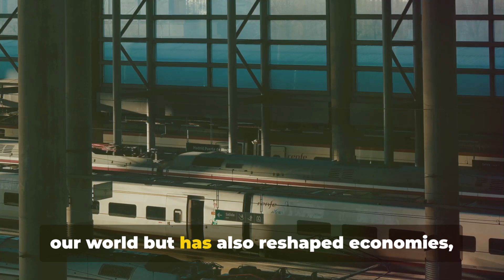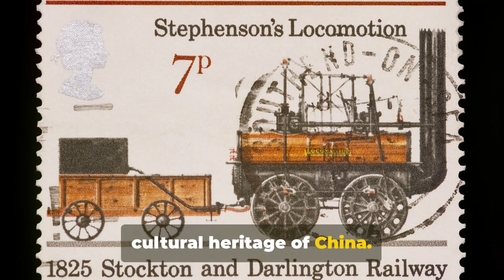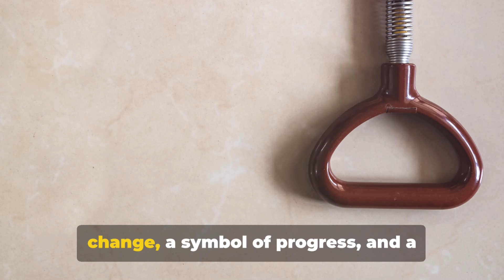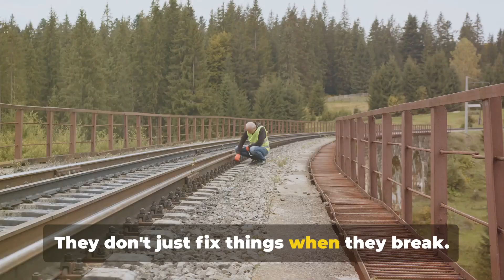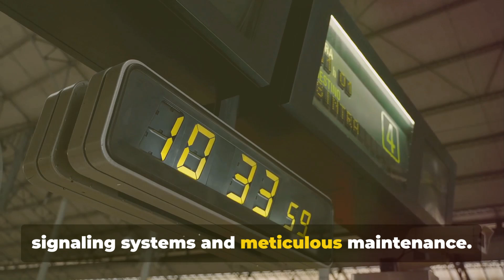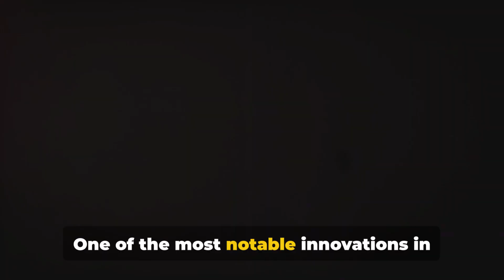China's High Speed Rail Revolution A Jo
The high-speed rail (HSR) network in the People's Republic of China (PRC) is the world's longest and most extensively used – with a total length of 45,000 kilometres (28,000 mi) by the end of 2023.[1][2][3] The HSR network encompasses newly built rail lines with a design speed of 200–380 km/h (120–240 mph).[4] China's HSR accounts for two-thirds of the world's total high-speed railway networks.[5][6] Almost all HSR trains, track and service are owned and operated by the China Railway Corporation under the brand China Railway High-speed (CRH).

High-speed rail developed rapidly in China since the mid-2000s. CRH was introduced in April 2007 and the Beijing-Tianjin intercity rail, which opened in August 2008, was the first passenger dedicated HSR line. Currently, the HSR extends to all provincial-level administrative divisions and Hong Kong SAR with the exception of Macau SAR.[note 1][note 2][note 3]

Notable HSR lines in China include the Beijing–Kunming high-speed railway which at 2,760 km (1,710 mi) is the world's longest HSR line in operation, and the Beijing–Shanghai high-speed railway with the world's fastest operating conventional train services. The Shanghai Maglev is the world's first high-speed commercial magnetic levitation ("maglev") line that reach a top speed of 430 km/h (267 mph).[8]

Economics of the high-speed rail has been a topic of discussion.[9][10] A 2019 study produced by TransFORM, a knowledge platform developed by the World Bank and China’s Ministry of Transport, estimated the annual rate of economic return of China's high-speed rail network in 2015, to be at 8 percent, which is well above the opportunity cost of capital in China for major long term infrastructure investments. The study also noted a range of benefits which included shortened travel times, improved safety and better facilitation of tourism, labor and mobility, as well as reducing highway congestion, accidents and greenhouse emissions as some automobile travellers switch from car use to rail.[11][12] A 2020 study by Paulson Institute has estimated the net benefit of the high-speed rail system to be approximately $378 billion, with an annual return on investment of 6.5%.[13]

Definition and terminology
High-speed rail in China is officially defined as "newly-built passenger-dedicated rail lines designed for electrical multiple unit (EMU) train sets traveling at not less than 250 km/h (155 mph) (including lines with reserved capacity for upgrade to the 250 km/h (155 mph) standard) on which initial service operate at not less than 200 km/h (124 mph)."[14] EMU train sets have no more than 16 railcars with axle load not greater than 17 tonnes and a headway of three minutes or less.[14]

Thus, high-speed rail service in China requires high-speed EMU train sets to be providing passenger service on high speed rail lines at speeds of not less than 200 km/h (124 mph). EMU trains operating on non-high speed track or otherwise but at speeds below 200 km/h (124 mph) are not considered high-speed rail. Certain mixed use freight and passenger rail lines, that can be upgraded for train speeds of 250 km/h (155 mph), with current passenger service of at least 200 km/h (124 mph), are also considered high-speed rail.[14]

In common parlance, high-speed train service in China generally refers to G-, D- and C-class passenger train service.

G-class (高铁; gāotiě; 'high speed rail') train service generally features EMU trains running on passenger-dedicated high-speed rail lines and operating at top speeds of at least 250 km/h (155 mph). For example, the G7 train from Beijing South to Shanghai Hongqiao, which runs on the Beijing–Shanghai HSR, a line with an operating speed of 350 km/h (217 mph).
D-class (动车; dòngchē; 'electrical multiple unit') train service features EMU trains running at lower speeds, whether on high-speed or non-high-speed track. D-class trains can vary widely in actual trip speed. The non-stop D211 train from Guiyang East to Guangzhou South on the Guiyang–Guangzhou HSR, a line with designed speed of 250 km/h (155 mph), averages 207 km/h (129 mph) for the trip. The D312 EMU sleeper train between Beijing South and Shanghai on the non-high speed Beijing–Shanghai railway averages 121 km/h (75 mph) for the trip.
C-class (城际; chéngjì; 'intercity') train service that operate on high-speed track at speeds above 250 km/h (155 mph) are also considered high-speed rail service. For example, C-class trains on the Beijing–Tianjin ICR, reach top speeds of 350 km/h (217 mph) and completing the trip in 30 mins.
High-speed ridership statistics in China are often reported as the number of passengers carried by high-speed EMU train sets, and such figures typically include passengers on EMU trains operating on non-high speed track or at service speeds below 200 km/h (124 mph).[1